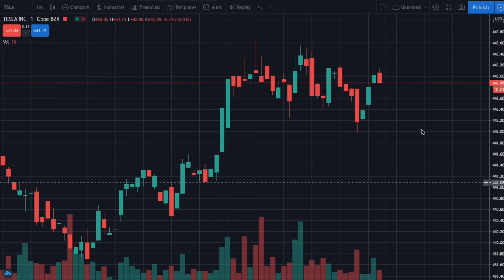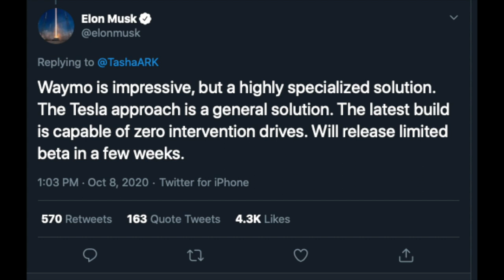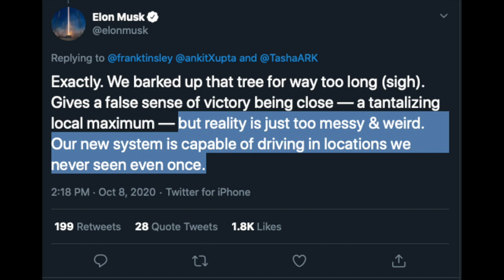Tesla Autopilot Update: VOLL-AUTONOMES Fahren kommt (FSD Beta-Version)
Tesla CEO Elon Musk hat auf Twitter verkündet, dass das lange erwartete Update für den Tesla Autopilot kommt, welches erstmals das vollautonome Fahren (FSD; Full-Self-Driving) unterstützen wird!

Nun sollen Tesla Fahrzeuge in die Lage versetzt werden, jegliche Art von Fahrmanöver (Stadtverkehr, Autobahn, ...) ohne Eingriff eines Menschen durchzuführen. Dazu gehört natürlich auch die Verkehrsschild- und Ampelerkennung, die kürzlich eingeführt wurde.

In diesem Video gibt es weitere Details zu Teslas Ankündigung, den Auswirkungen auf die Tesla Aktie und wann das Update für den Autopilot zu erwarten ist.